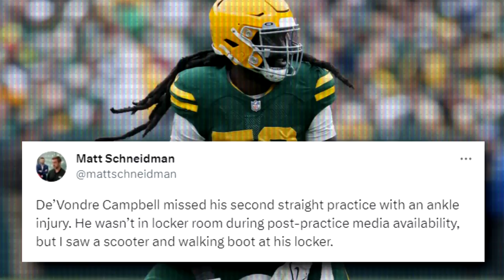DISHEARTENING De'Vondre Campbell Injury Update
A not-so-great injury update just came out about De'Vondre Campbell, who missed the last two days of practice with an ankle injury.